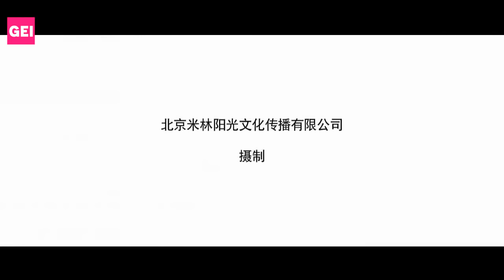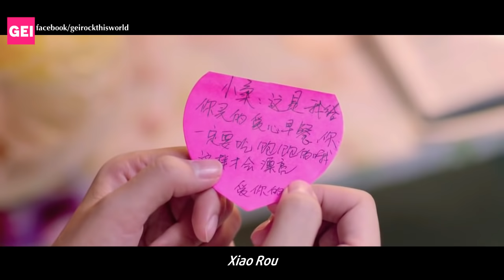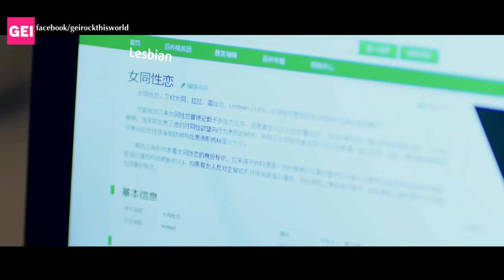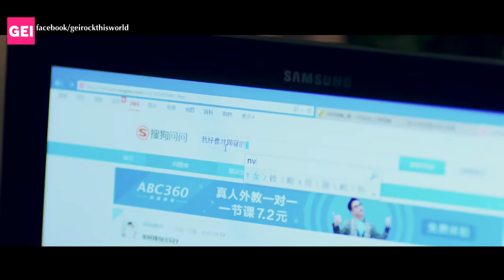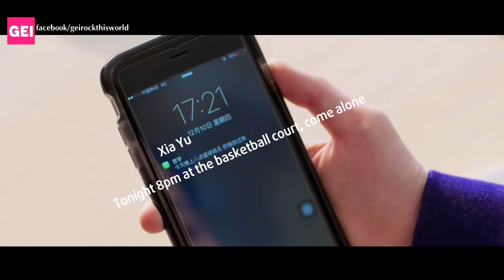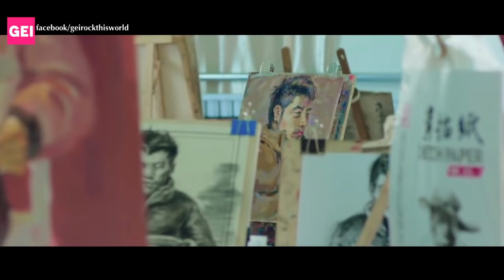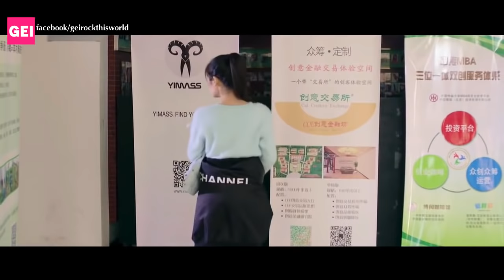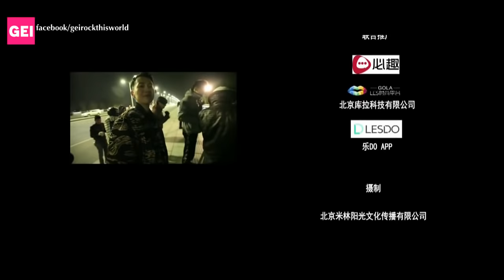Engsub Girl's Love Part 1 Lesbian short film 2016 HD